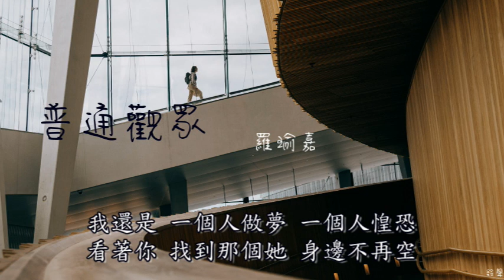羅瑜嘉 - 普通觀眾(鈴聲)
演唱：羅瑜嘉
作詞：十二兄
作曲：孫長磊_Sun
以下歌詞

從此後 一個人淋雨 一個人吹風
旁觀你 為了她心動 為了她心痛
我只是普通觀眾
沒權利參與你的後半生

我還是 一個人做夢 一個人惶恐
看著你 找到那個她 身邊不再空
我只能當個普通觀眾
去遠離你的人生

去遠離你的人生